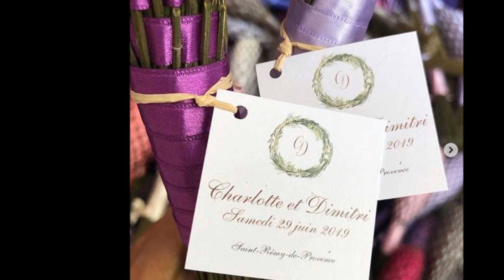Princess Charlotte of monaco marries Dimitri Rassam in 2nd ceremony in Provence, South of France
Charlotte of Monaco marries film producer Dimitri Rassam in 2nd religious ceremony in Provence, South of France.

Charlotte Casiraghi and Dimitri Rassam said yes a second time during a religious ceremony that took place yesterday in Provence. The daughter of Caroline of Monaco who had already dazzled her fans during the previous ceremony by wearing two creations of Yves Saint Laurent and Chanel, delighted everyone in a wedding dress in a romantic and bohemian style. For this second celebration in the city of Saint-Rémy-de-Provence, Charlotte of Monaco opted for a more classic design than those she wore during the civil ceremony a month ago.

With ruffles and a fake bardot cleavage, the bucolic dress she wore during this second wedding ceremony to producer dimitri rassam was embelished by a veil in the back. The young couple was surrounded by friends and close relatives including caroline de Monaco and carole bouquet, the couple’s respective mothers. On the official photo published on social media, the young princess is holding a bouquet of lavender, a typical plant of Provence, which she likes a lot.

On another official photo, the couple gives into passion by passionately kissing under a shower of rice. A photographer was present to immortalize the scene that reflects the unwavering bond that the two lovers now share.